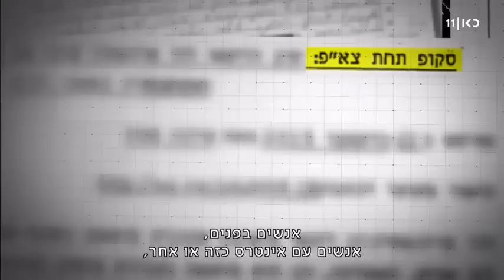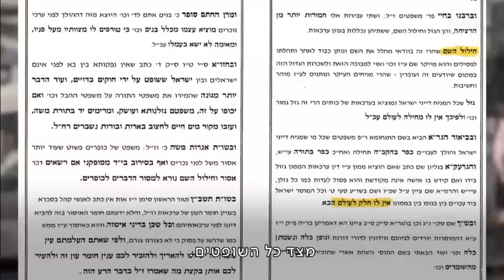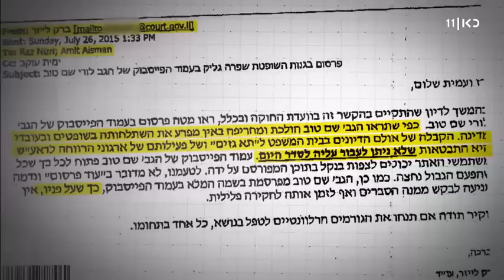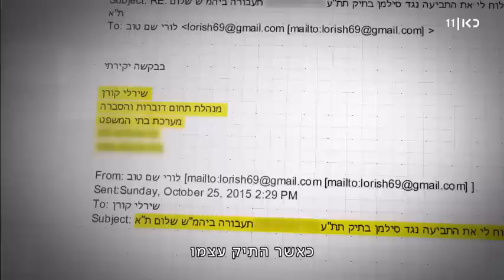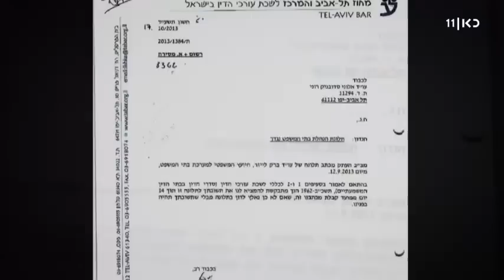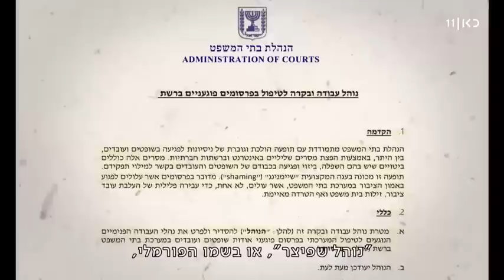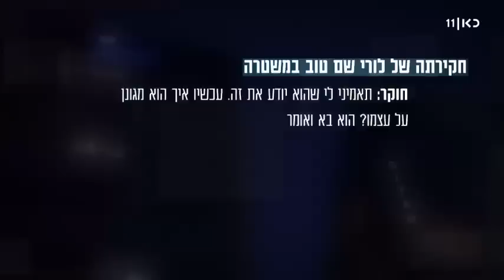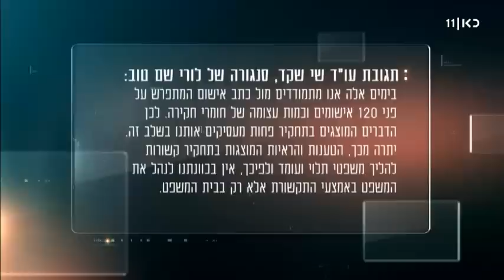תחקיר "זמן אמת" המלא -ער' 11 - על הדלפת תיקים חסויים על ידי מערכת אכיפת החוק. ובסופה פרשנות של רצון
כאן 11 - ברגע נדיר של ביקורת על מערכת המשפט - חובת צפייה למי שלא ראה.
אבל, התחקיררנים לא "הלכו עד הסוף" ונתנו פרשנות חלבית ביותר לתחקיר שלהם עצמם.
לכן, החלטנו להחליף אותם עם המסקנות הנכונות והברורות יותר, שהתנדב לבצע מר אבי רצון (דקה 53 והלאה).